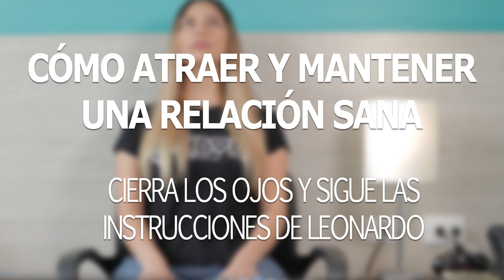💔 Como OLVIDAR a tu EX usando NEUROCIENCIA # 6 - Hipnoterapia Atraer y Mantener una Relación Sana.